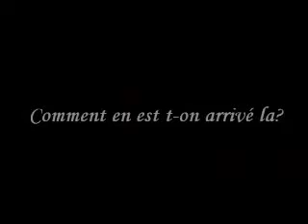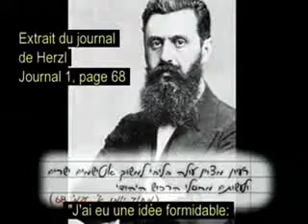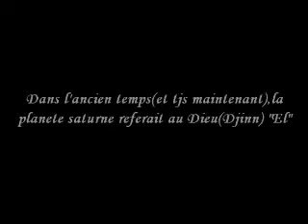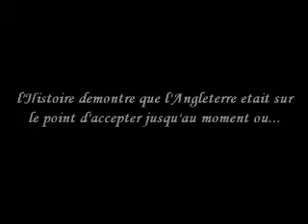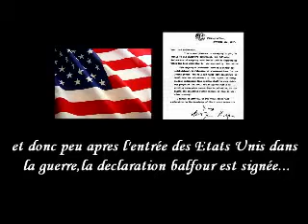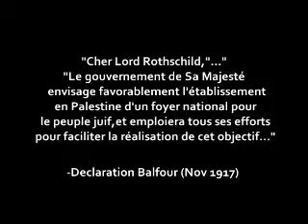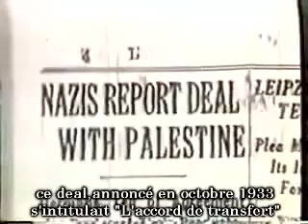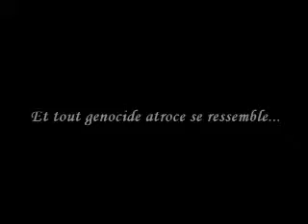The Signs 25/43 Le sionisme démasqué 1/3